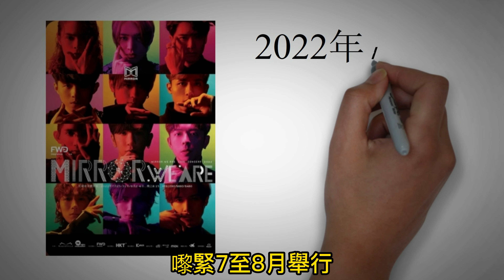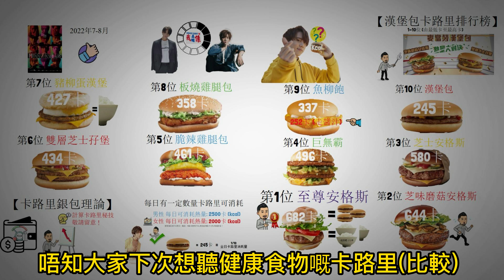mirror 姜濤 鐘意食漢堡飽 計卡路里 減肥篇 | fitfitec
減肥 方法每個香港人都想知, 減肥 餐單、減肥 運動、減肥 藥、減肥 零食林林總總, 減肥 餐有效嗎？減重 卡路里要計嗎？減重 停滯期點算？減重 運動要做幾多？卡路里 計算時要注意啲咩？卡路里 大卡點樣分？fitfitec 唔係想講好深嘅營養學、fitfitec 亦唔係去教大家健身, fitfitec 只係想分享我用咗4年時間做嘅測試, 透過自己嘅成功經驗, 向大家分享一啲減肥 秘技!

影片內容
00:00  開場
00:02   mirror 演唱會支持
00:14  mirror 姜濤喜歡食漢堡飽卡路里
00:35   姜濤 代言 麥當勞 漢堡飽卡路里排名
00:37   第10位 麥當勞 漢堡飽
00:44   第9位 麥當勞 魚柳飽
00:55   第8位 麥當勞 板燒雞腿飽
01:01   第7位 麥當勞 豬柳蛋漢堡
01:11   第6位 麥當勞 雙層芝士孖堡
01:20   第5位 麥當勞 脆辣雞腿包
01:26   第4位 麥當勞 巨無霸
01:32   第3位 麥當勞 芝士安格斯
01:41   第2位 麥當勞 芝味磨菇安格斯
01:53   第1位 麥當勞 至尊安格斯
02:05   每日可消耗卡路里
02:17   對 姜濤 mirror 演唱會 前卡路里攝取建議
02:34   預告 卡路里 銀包理論
02:45   總結